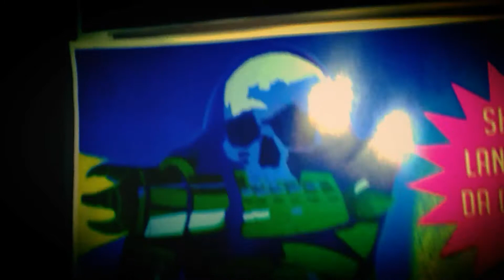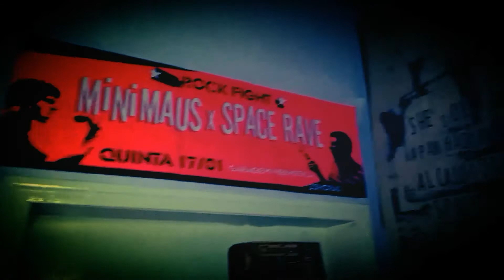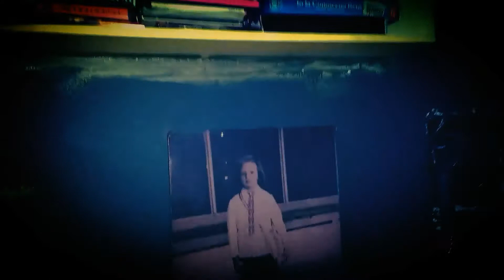Silk Screamers - 22:22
Brincadeiras descoordenadas